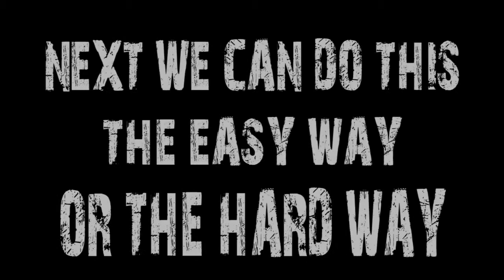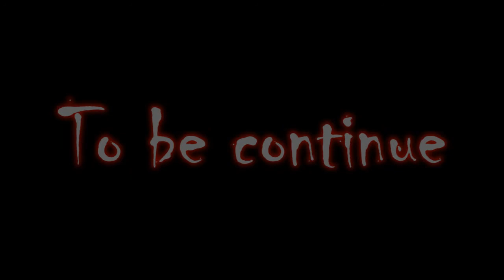Resident Evil 2: Claire Redfield -Scenario B- EXTRAS [Part 2]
Hello to one and all, we have finish our walkthrough of "Resident Evil 2" Scenario B with Claire Redfield, now we will show you some things not seen in the main playthrough.  Hope you enjoy this.

Game: Resident Evil 2
Console: SEGA Dreamcast
Release Date: 06-December-2000
Publisher: CAPCOM